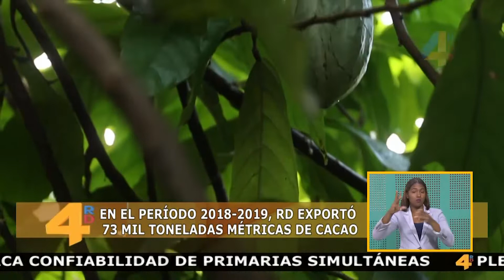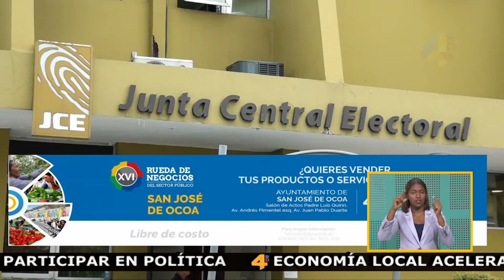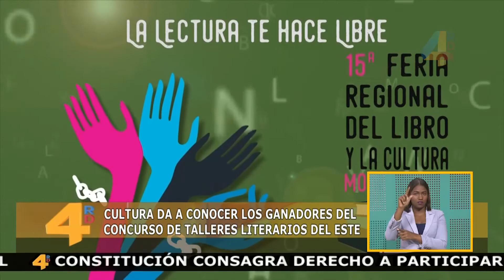4RD Noticias | 01/ 10/ 2019 | Tarde | Canal 4RD